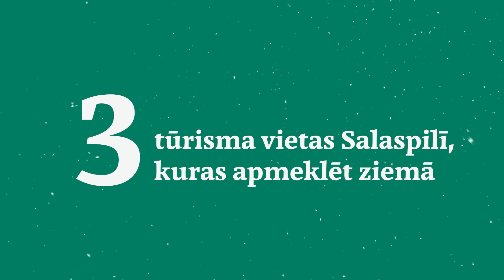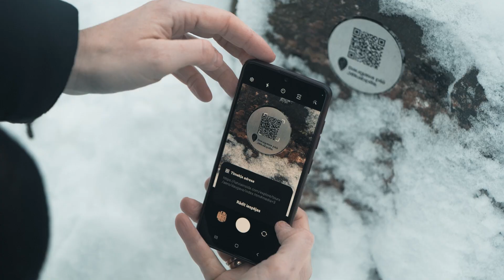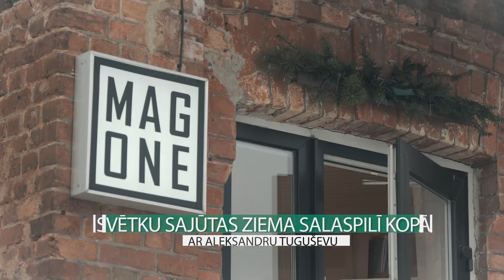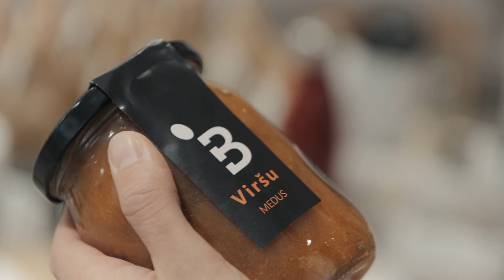"Salaspils tūrisma gadalaiki", 2. sērija "Ziema"